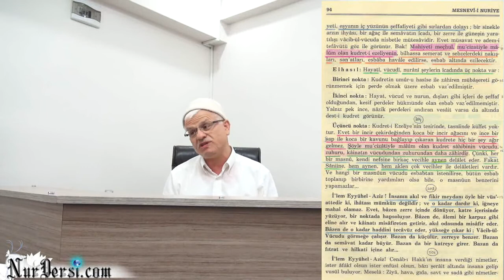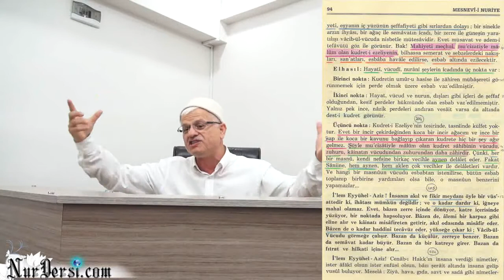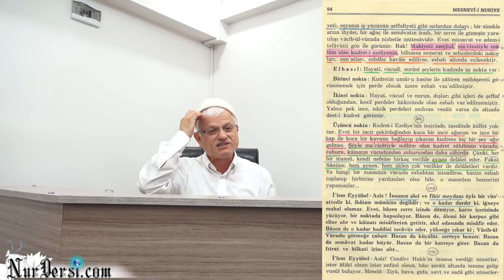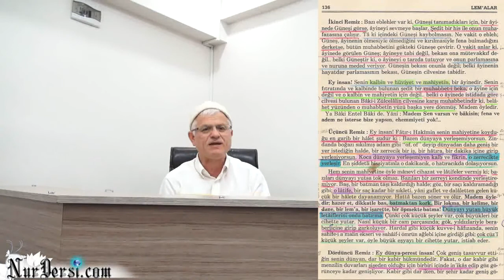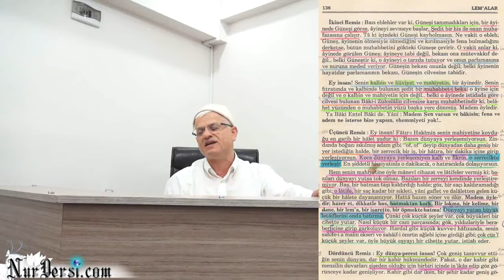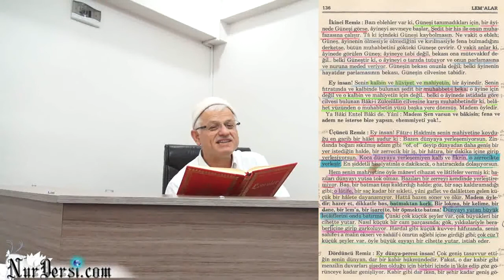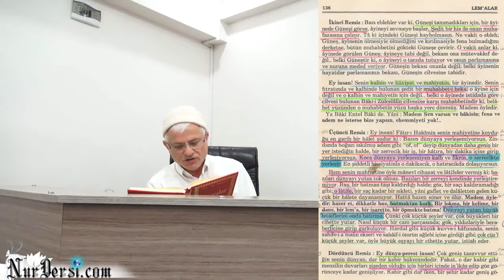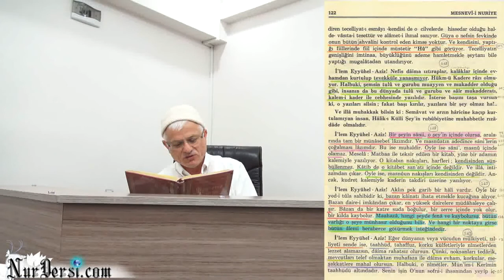Aklın Pek Garip Bir Hali Vardır